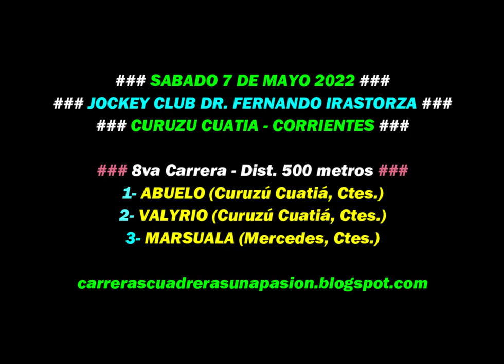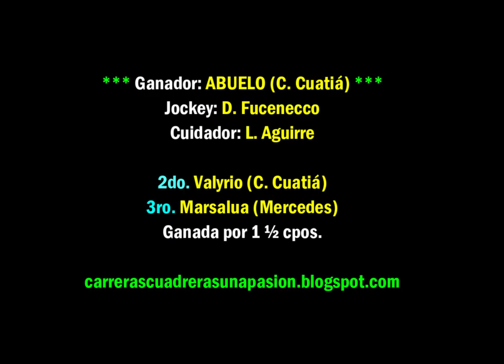ABUELO, C. Cuatiá, Ctes. (07/05/2022), Dist. 500mts.